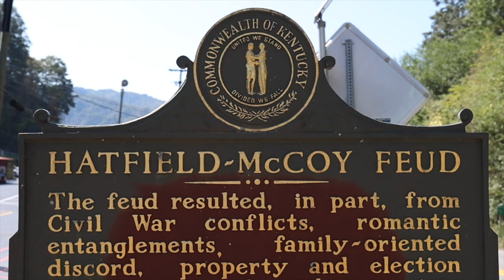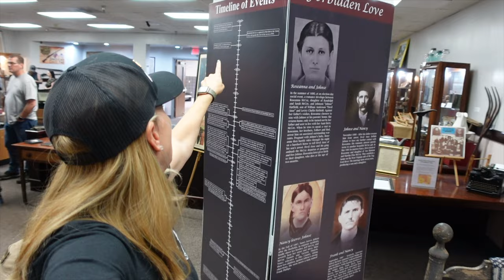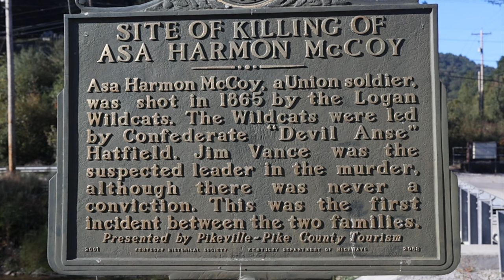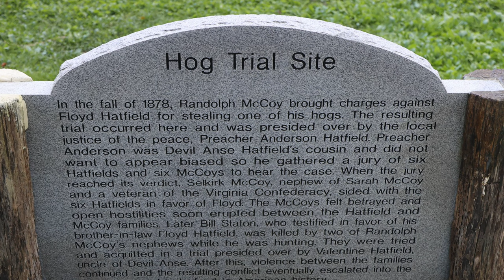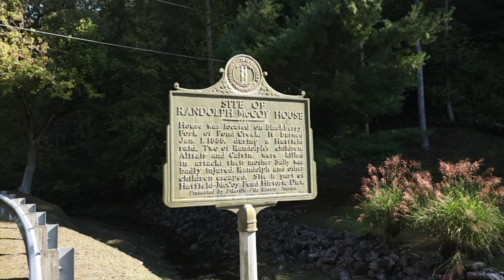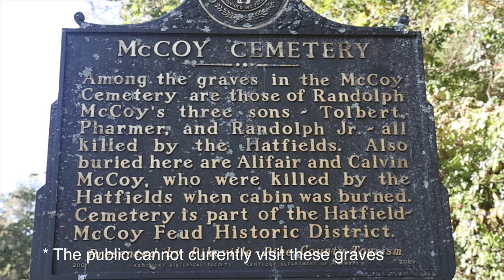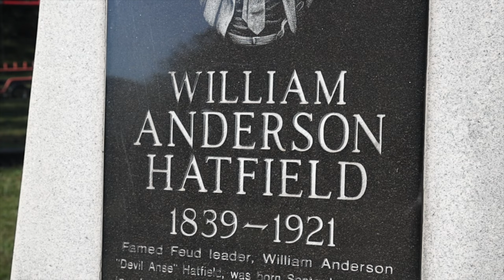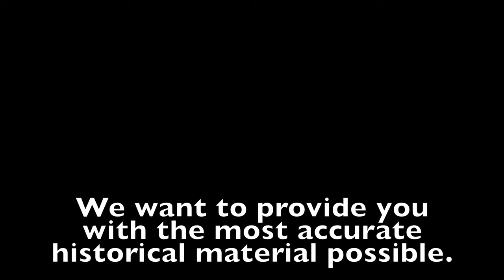History of the famous Hatfield-McCoy sites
🔍 Join us on a captivating journey back in time as we delve into the haunting legacy of the infamous Hatfield-McCoy Feud, a bitter and deadly conflict that gripped the Appalachian region in the late 1800s. 🌄

In this gripping video, we embark on a riveting exploration of the historic sites where the Hatfield and McCoy families clashed, uncovering the stories of betrayal, revenge, and the lasting impact on the communities involved. 🕰️

📍 Visit the actual locations where pivotal events unfolded, from the infamous hog trial site to the McCoy homestead and the Hatfield Cemetery. Walk in the footsteps of these feuding families as we paint a vivid picture of the hardships and tensions that fueled one of the most notorious family feuds in American history.

🎥 We share fascinating insights into the lives of the Hatfields and McCoys, shedding light on the factors that escalated a simple dispute into a deadly and long-lasting vendetta. Discover the truth behind the legends, separating fact from fiction, and gain a deeper understanding of the social and economic context that shaped this tumultuous period.

📜 Whether you're a history enthusiast, a true crime buff, or just someone eager to learn about the rich tapestry of America's past, this video offers a captivating and educational experience. Don't miss out on the chance to explore the heart of Appalachia and witness the remnants of a feud that left an indelible mark on American folklore.

👍 If you enjoyed this historical journey, be sure to give this video a thumbs up, subscribe to our channel for more immersive explorations, and hit the notification bell to stay updated on our upcoming adventures into the pages of history!

Intro: 0:00
Pikeville Hatfield McCoy Museum: 1:24
Where it all started: 4:15
Hog Trial Cabin: 5:13
McCoy cabin site: 9:06
Inter-family marriage: 10:54
McCoy new home in Pikeville: 11:36
McCoy family cemetery: 12:11
Hatfield McCoy monument: 14:00
After the feud: 16:13